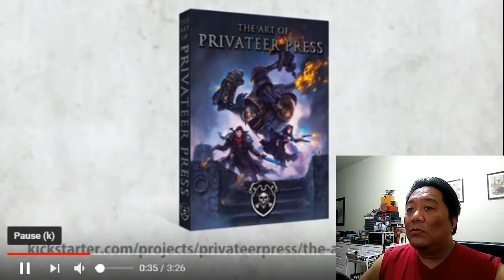Years in the making! Old Pinoy Wargamer reacts to Art of Privateer Press